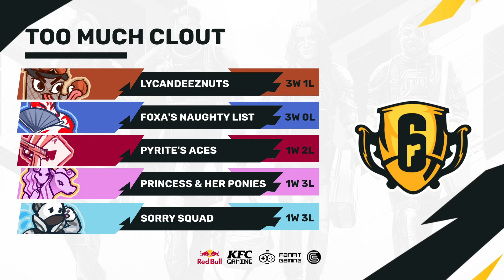Sorry Squad vs. LycanDeezNuts | Six Memevitational 2021 | day 1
Sorry Squad takes on LycanDeezNuts in the group stage of the Six Memevitational 2021

Map 1: 4:39
Map 2: 22:46
Map 3: 53:12

Six Memevitational takes place on the 20th/21st February. Mark your calendars if you are in for a wild ride!